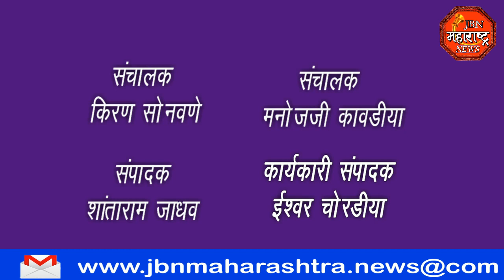jbn maharashtra news jalgaon # JBNNEWS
jbn maharashtra news jalgaon # JBNNEWS BJP पक्षाने केली नवाब मालिकांच्या राजीनाम्याची मागणी